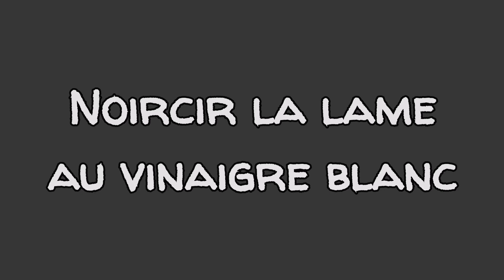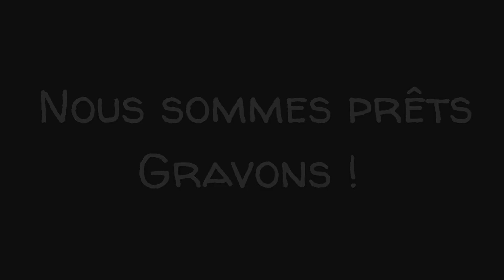TUTO RANDO : CUSTOMISER SON COUTEAU DE TREKKING / BIVOUAC ! GRAVER FACILEMENT SON COUTEAU !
Bonjour les aventuriers, Pèlerins de Compostelle, randonneurs, adepte des low-tech et du DIY
Voila une vidéo Tuto " comment customiser, personnaliser sa lame de couteau simplement !"
Pour vous ou pour faire un cadeau sympa et pas cher, je vous explique pas à pas 3 méthodes pour patiner, brunir et graver par électrolyse votre couteau, avec peu de matos !
A très bientôt pour d'autres astuces ...
Ultreïa !

Machine traceur de découpe (pour mes pochoirs,  flocage textile , sticker vinyle et autres loisirs créatifs)...
J'adore cette machine !
voila 2 modèles :
Silhouette Cameo 4
Silhouette Portrait 2

Mora morakniv Companion Inox
Mora morakniv Robust Carbone
OPINEL - N°06 Carbone
OPINEL - N°08 Carbone
OPINEL N°9 en Carbone

Mon matos vidéo et son :
Huawei P30
Moza mini S Gimbal (Le top pour Android !)
Lecteur de carte mémoire USB C
Rode SC4 adaptateur TRS TRRS (obligatoire pour Android !)

👍 A B O N N E  - T O I :

La cloche 🔔 pour activer les notifications et ne manquer aucune vidéo.

Artist: Verified Picasso
Title: Tea for Tat